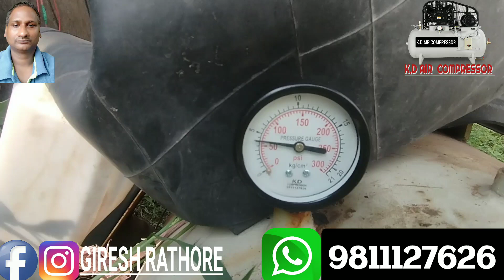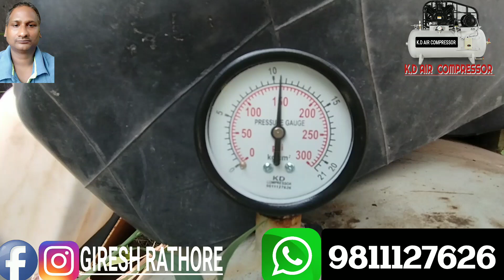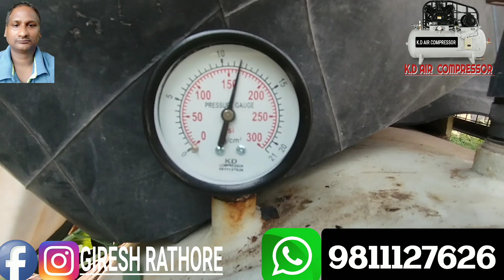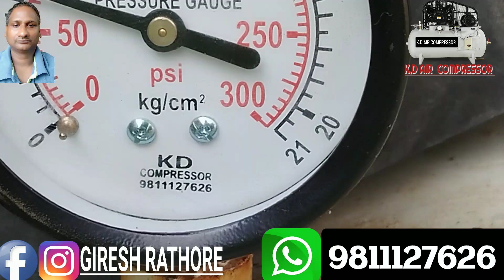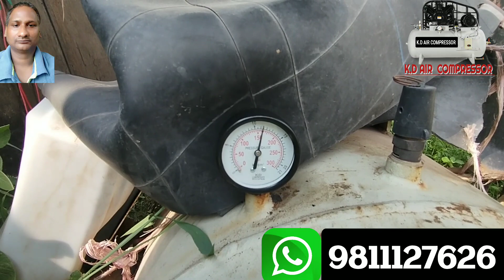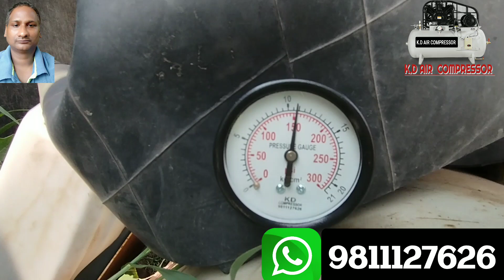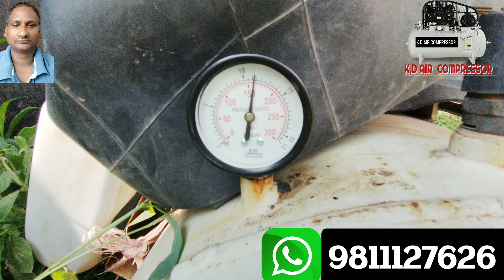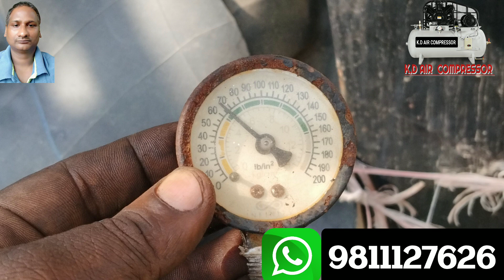10 एचपी एयर कंप्रेशर की नॉर्मल सर्विस कैसे करे/How are the normel service of 10 hp air compresses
10 एचपी(100X70X100) एलगी मॉडल एयर कंप्रेशर की नॉर्मल सर्विस कैसे होती हैं

10 एचपी एयर कंप्रेशर की नॉर्मल सर्विस कैसे करे

How are the normel service of 10 hp air compresses

How are the normel service of 10 hp  (100X70X100)ELGI MODAL air compresses

10 एचपी(100X70X100) एलगी मॉडल एयर कंप्रेशर की सर्विस

How to service of 10 HP ELGI MODAL(100X70X100)AIR compressor

          GIRESH RATHORE(K.D.AIR COMPRESSOR)
        This is a technology channel, where you get all types of latest, technology video, this channel is very special for the technology.
        Hope we managed to resolve your tecnical issue.
            THANKS 🙏🙏🙏🙏🙏🙏🙏🙏
       नमस्ते, मेरे चैनल पर जाने के लिए धन्यवाद।
      GIRESH RATHORE(K.D.AIR COMPRESSOR)
         यह एक प्रौद्योगिकी चैनल है। जहाँ आप सभी प्रकार के नवीनतम प्रौद्योगिकी वीडियो प्राप्त करते हैं। यह चैनल प्रौद्योगिकी के लिए बहुत ही खास है।
         हम अच्छी गुणवत्ता वाले प्रौद्योगिकी वीडियो देने में विश्वास करते हैं।ग्राहक बनना ।
         आशा करते हैं कि हम आपकी टेक्निकल समस्या हल करने में सफल रहे ।
                             धन्यवाद 🙏🙏🙏🙏🙏🙏🙏
K.D. AIR COMPRESSOR
     ALL TYPE OF AIR COMPRESSOR
SALE & PURCHASE , REPAIRNG & SERVICING
MR.GIRESH CHANDER RATHORE
PLEASE CONTACT AT THE PHONE NO

      (1/2 HP TO 40 HP)